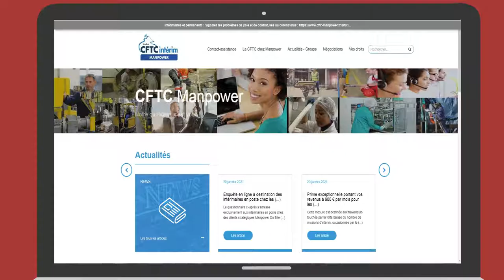SYNDICAT SPECIALISÉ DANS L'INTÉRIM - CFTC INTERIM